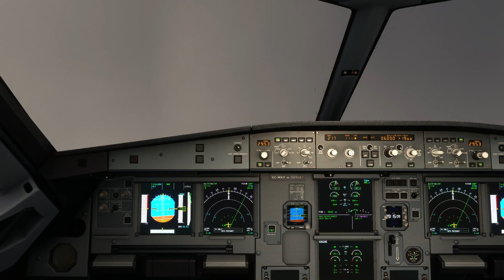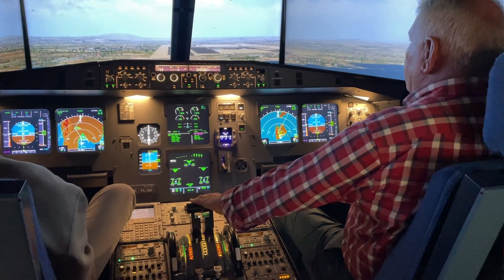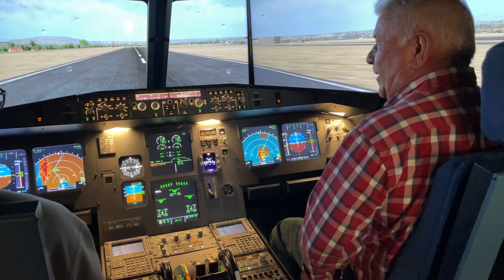SCQ VGO RAINBOW ‐ A320 05 55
Mix FS2020 & CINETIC TRAINING Simulator.